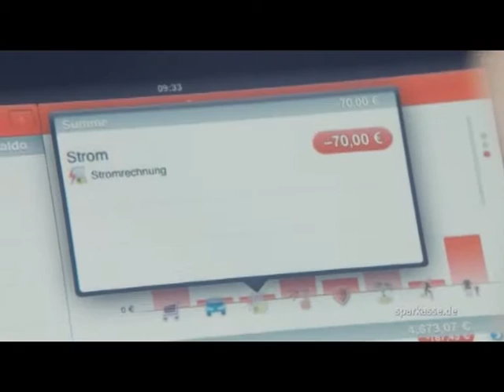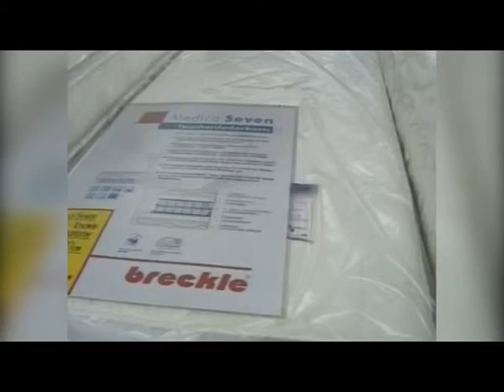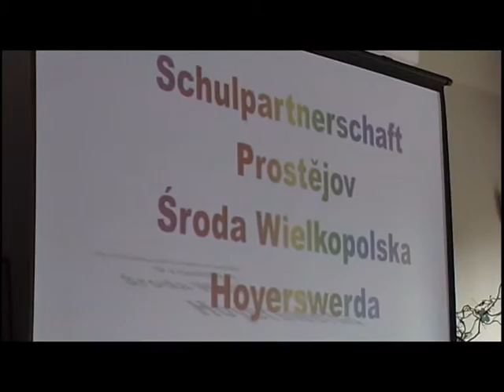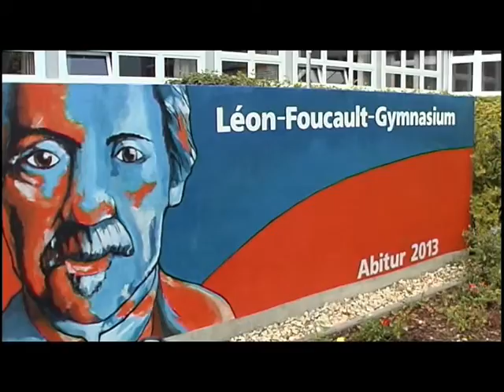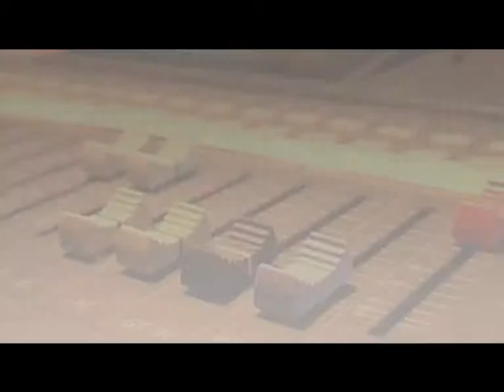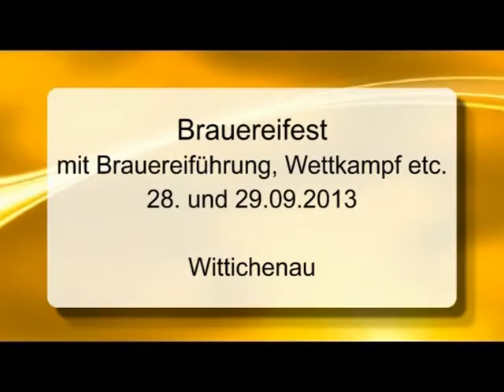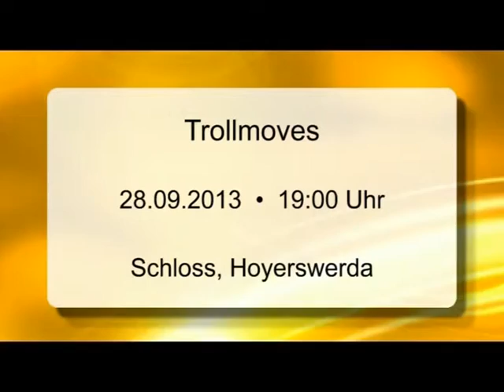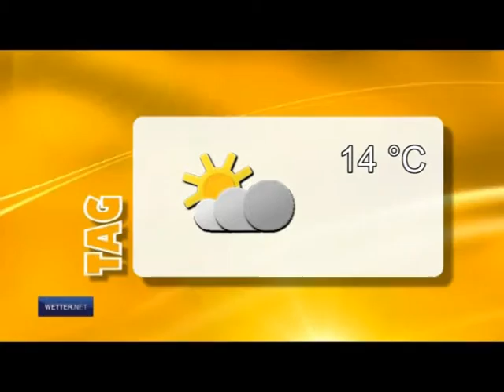Drehscheibe Lausitz vom 27.09.2013 - ELSTERWELLE